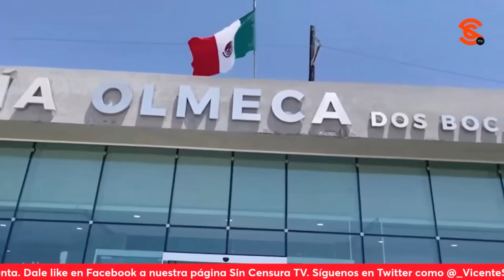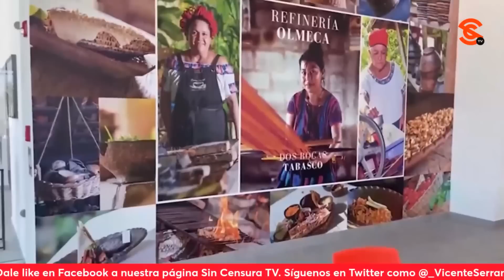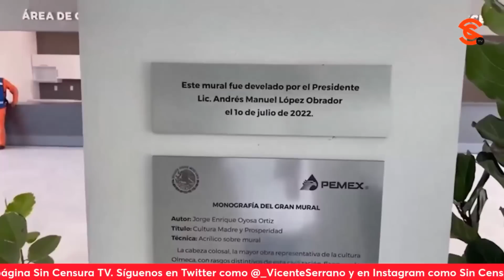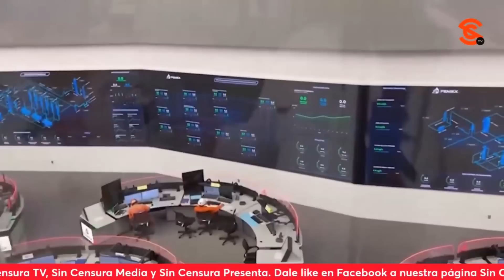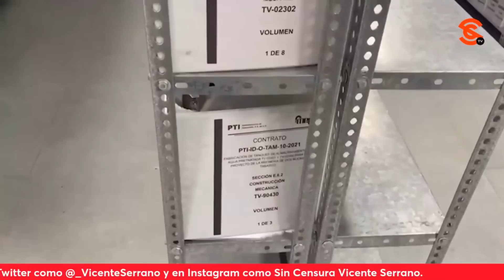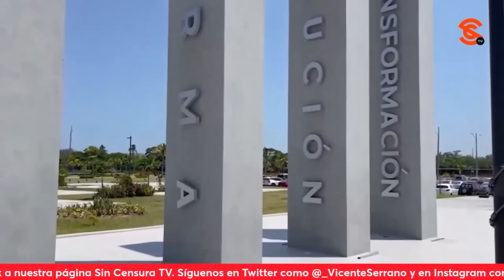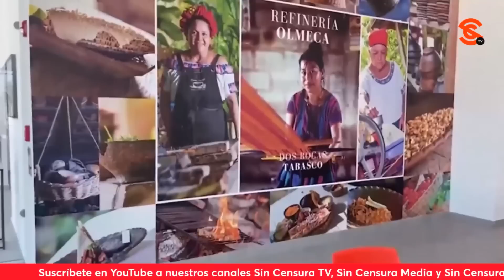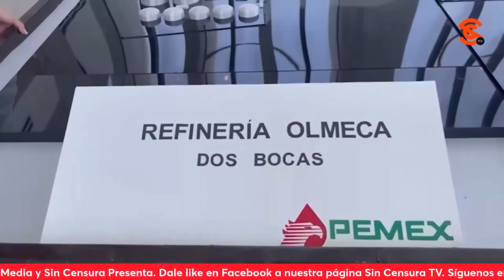RECORRIDO CON ROCÍO NAHLE A REFINERÍA DOS BOCAS, UNA GRAN OBRA HECHA EN TIEMPO RECORD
La titular de la secretaría de energía Rocío Nahle dio un recorrido a Sin Censura por la Refinería Dos Bocas, una gran obra realizada en tiempo récord